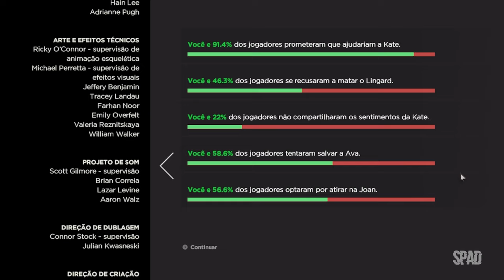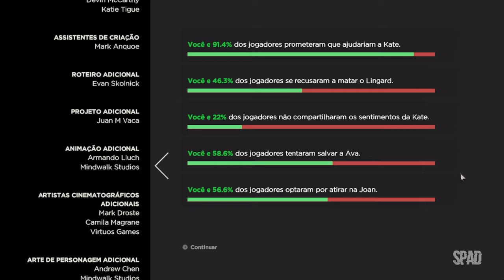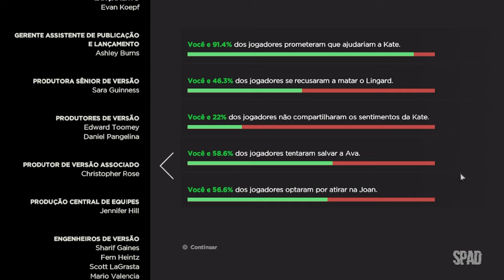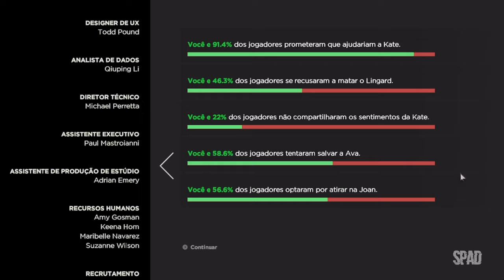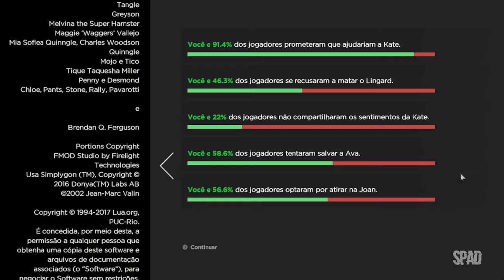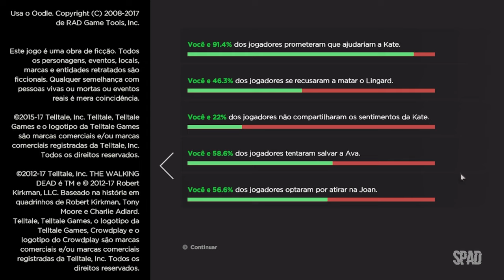THE WALKING DEAD: A New Frontier (Temporada 3 - Episódio 4: Mais Grosso Que Água 02/02) #08